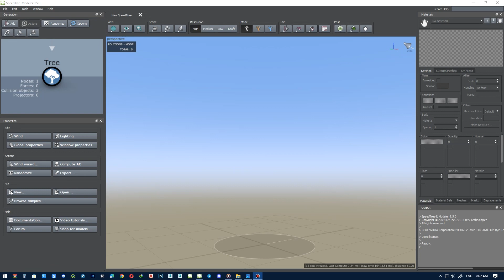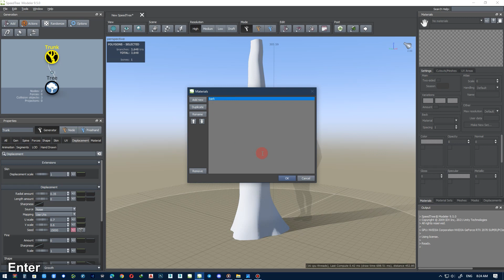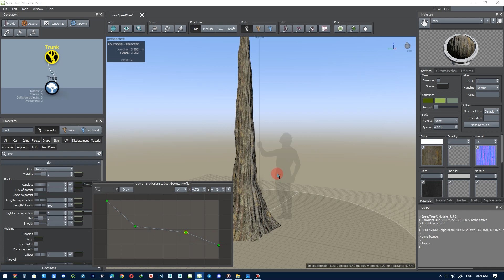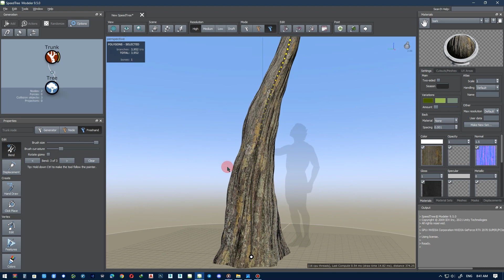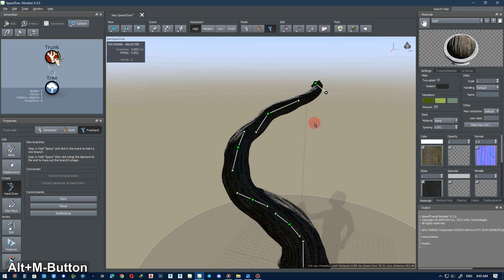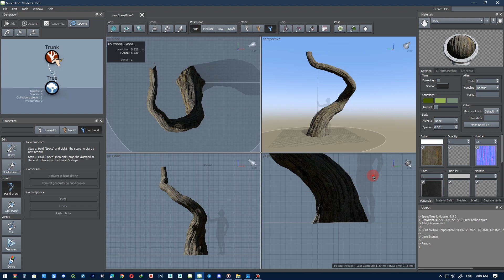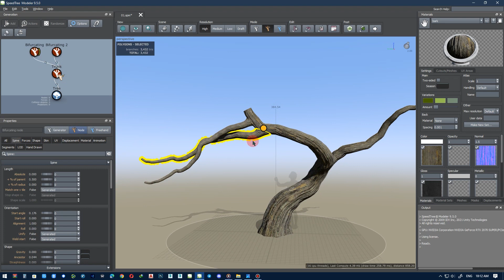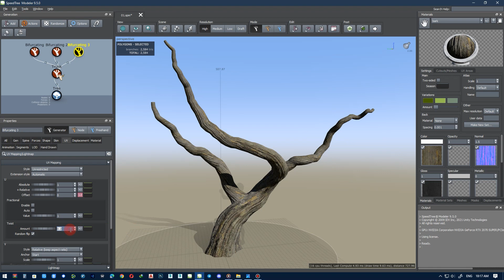3D modeling: speedtree tutorial how to use handdraw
What is Speedtree? Speedtree is a software for creating 3D plants and trees
A very important technique of Speedtree software. How to make a tree with handdraw? A method for building personal ideas and creative trees

This tutorial has two parts. In the first part, you will learn how to make a trunk with this technique, and after the trunk, we will start making the branches.In the second part of the video that I will upload on Thursday, you will learn how to make twigs and leaves... with this technique, you can make creative trees and you can use this method to make different kinds of trunks.